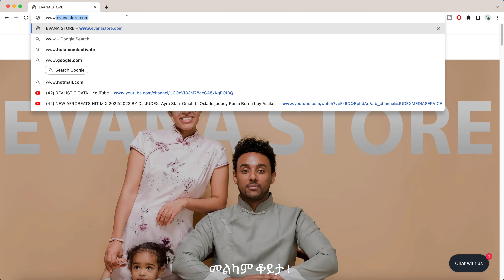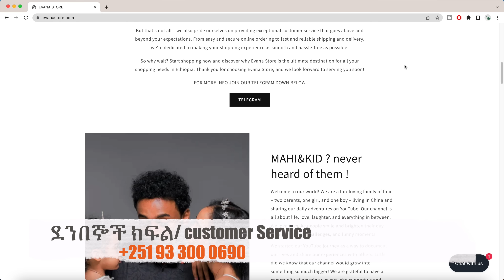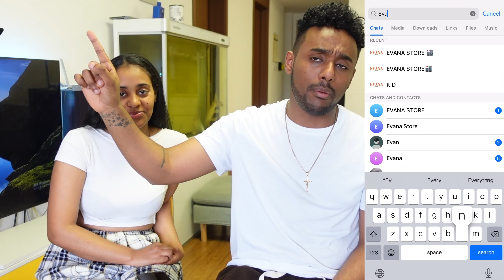እስከ መለያየት ያደረሰን ከባድ የትዳር ፈተና ! MAHI&KID VLOG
"Welcome to our family-friendly YouTube channel! 🎉
🌟 About Us:
We are a fun-loving family that loves to share our adventures, challenges, and memorable moments with all of you!

 KID INSTAGRAM @kidusdawit18
EVANA STORE INSTAGRAM @evanastore_addis
FAMILY INSTAGRAM @kidmahi_vlogs

Thank you for being a part of our journey! Together, let's spread happiness and positivity!

🌈 MAHI&KID VLOGS